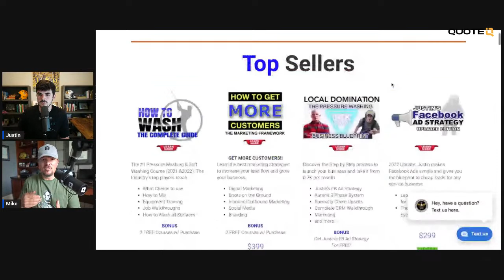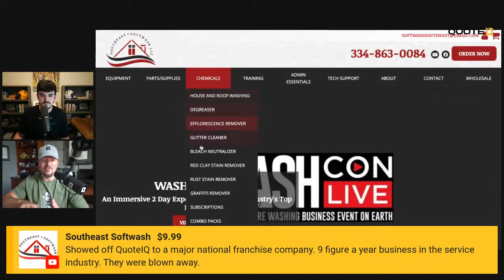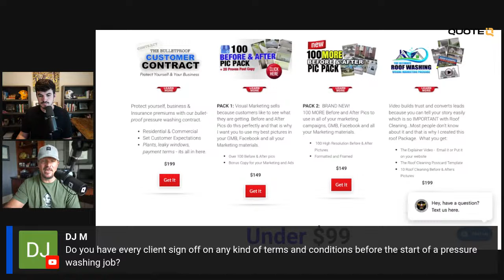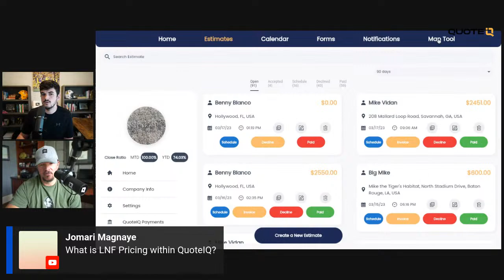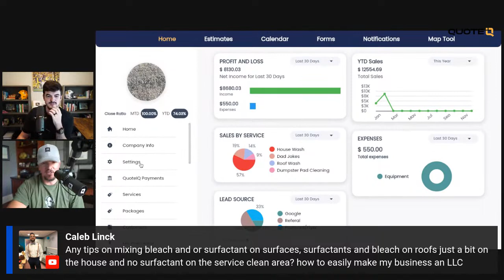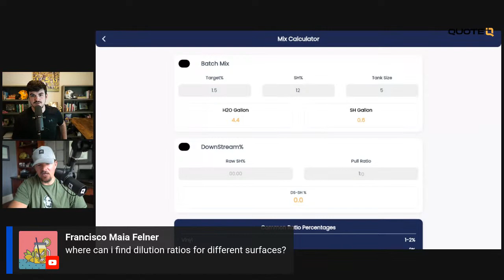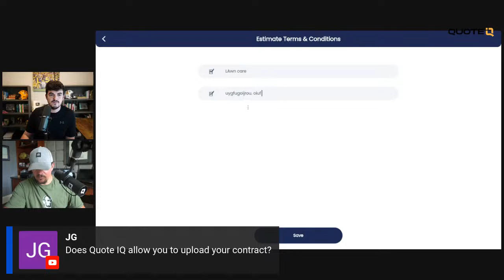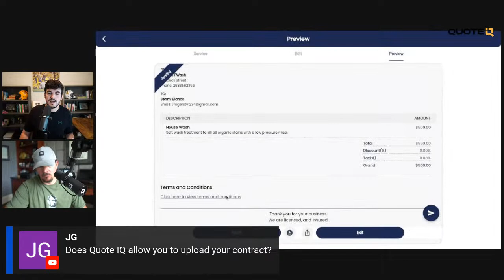How To Make $1000 A Day Pressure Washing (Step By Step)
🔴 Download QuoteIQ 👇🏻